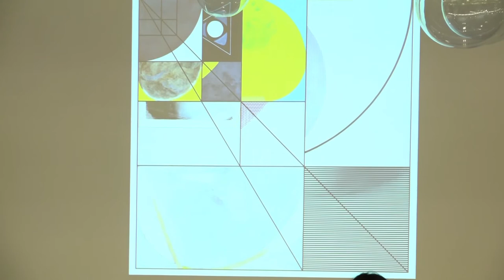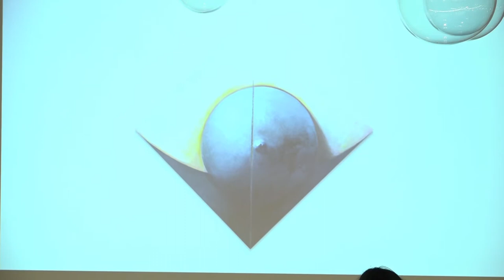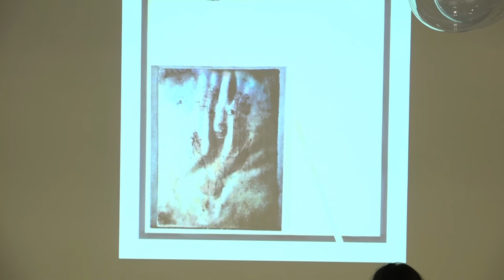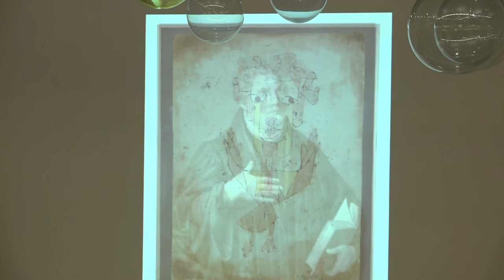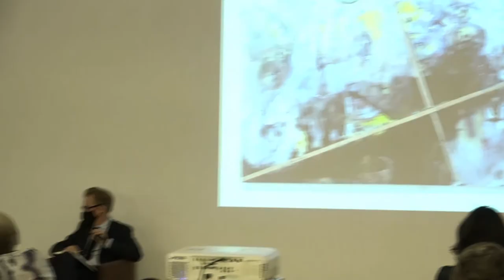CONVERSA | R.H. QUAYTMAN: O SOL NÃO SE MOVE, CAPÍTULO 35 | R.H. QUAYTMAN E PHILIPPE VERGNE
Apresentamos a conversa que decorreu a 15 de outubro entre Philippe Vergne, Diretor do Museu de Serralves, e a artista R.H. QUAYTMAN, por ocasião da inauguração da sua exposição O SOL NÃO SE MOVE, CAPÍTULO 35, no Museu de Serralves.
O trabalho de QUAYTMAN, apresentado pela primeira vez em Portugal, aponta para as novas possibilidades da pintura de hoje. O que é uma pintura, um ícone? Quais são os meios da pintura numa cultura saturada pela estimulação visual, da fotografia à floresta digital dos signos? A pintura é ainda uma meio relevante para partilhar a nossa história? ⁠
R.H. QUAYTMAN aborda a pintura como se fosse poesia: ao ler um poema, repara-se em palavras específicas, apercebemo-nos de que cada palavra ganha uma ressonância. As pinturas de QUAYTMAN, organizadas em capítulos estruturados como um livro, têm uma gramática, uma sintaxe e um vocabulário.⁠